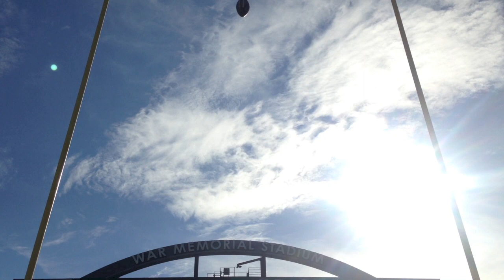Roger Scott - The Hogs Need Me and You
103.7 The Buzz presents Roger Scott performing The Hogs Need Me and You at War Memorial Stadium!